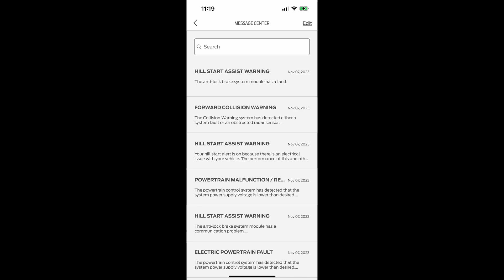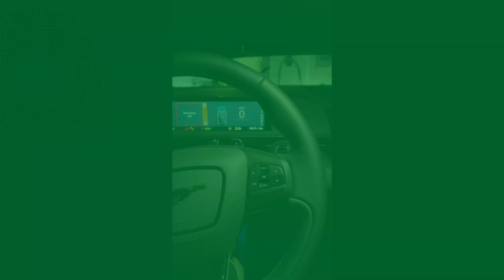Mustang Mach E 12v battery is dead AGAIN & vehicle BRICKED || Frustrating || Ford needs fix this NOW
In this video I show you the steps involved to diagnose and fix a Dead or Bad 12v accessory battery on a Ford Mach E and F150 Lightning.  In my case it was a bad cell withing the 12v battery that was not allowing the battery to charge.

Without you, this video would not be possible.  Keep on Bearing!

Drive safe EVeryone!